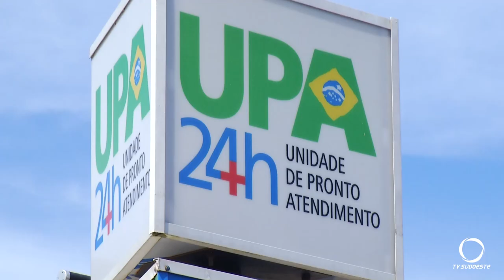UPA de São Lourenço do Oeste receberá mais recursos após nova qualificação do Ministério da Saúde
Saúde: Ministério da Saúde qualifica a UPA 24 horas de São Lourenço do Oeste, com isso a unidade receberá mais recursos.